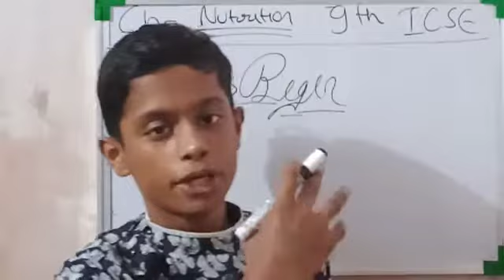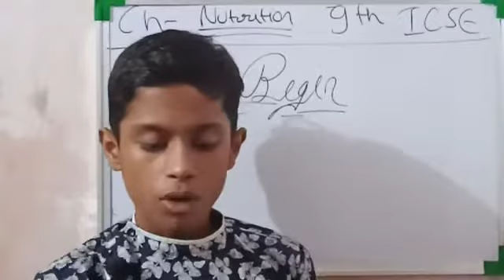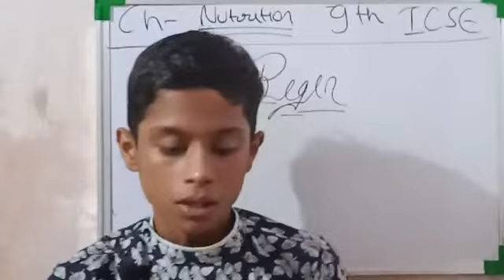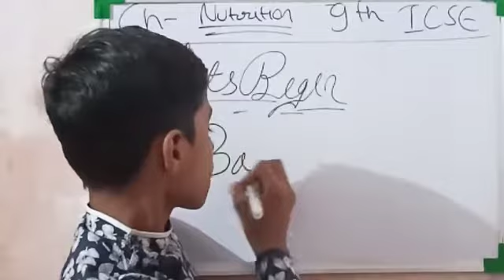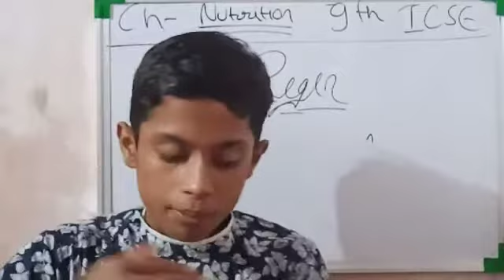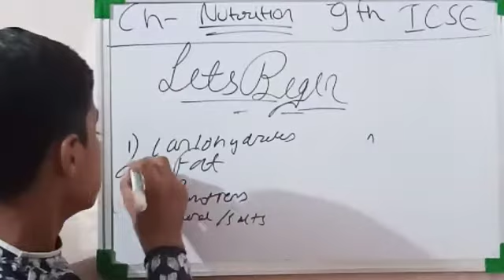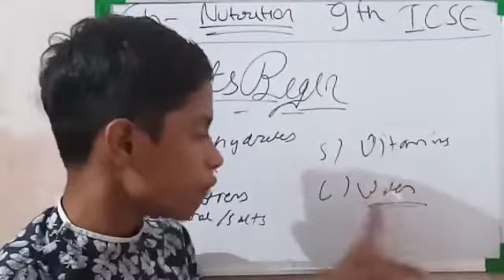Nutrition class 9th ICSE board by Abhishek sir